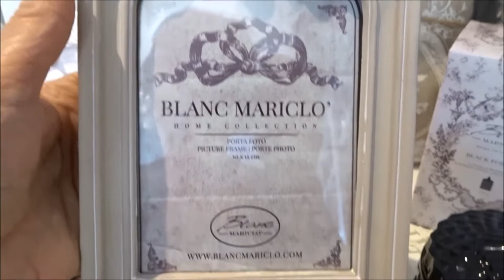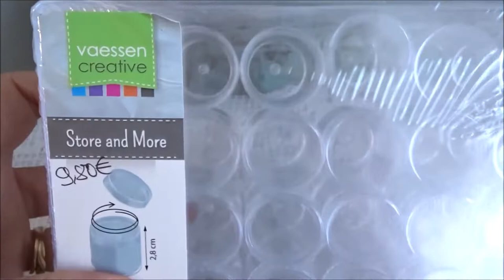Nouveautés Blanc MariClo